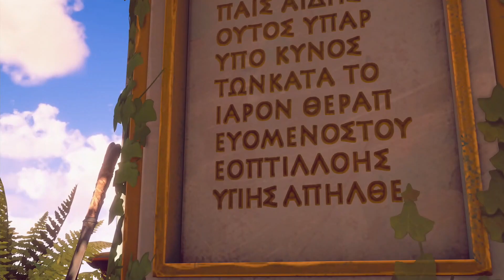Fenyx Rising - Hall of the Gods Tour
Hall of the Gods Tour with Hermes
Valley of the Eternal Spring